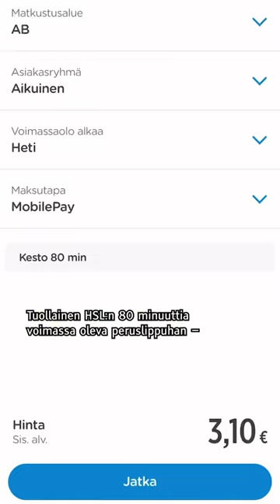Pummilla julkisissa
Sakot isomman porukan maksettavaksi?🤔

🚃Pääkaupunkiseudulle on syntynyt Ylen tietojen mukaan useita yksityisiä ryhmiä, joissa ihmiset kulkevat joukkoliikenteessä maksamatta lipuista. Jos joku ryhmäläinen saa lipuntarkastajalta tarkastusmaksun, se maksetaan ryhmässä olijoiden kesken.

🚃Ylen tavoittamissa ryhmissä jäseniä on yli 40. Vaikka sakkoja tulisi maksettavaksi viikottain, kullekin jäsenelle jää maksettavaksi muutama euro kuukaudessa. Tarkastusmaksu on tällä hetkellä 80 euroa.

🚃Ylen haastattelemat ihmiset kertovat toiminnan motiiviksi erityisesti sen, että HSL nosti lippujensa hintoja viime talvena. Osalla taustalla on huoli toimeentulosta, osa puhtaasti protestoi hinnannousua vastaan

🚃HSL:n tarkastuspäällikkö Sanna Hirven mukaan lippujen hintojen nousu ei toistaiseksi näytä lisänneen liputta matkustamista. Kun yhtiö nosti hintoja, se aloitti kampanjan, jonka tarkoituksena oli muistuttaa asiakkaita maksamaan lipuistaan, jotta hintoja ei tarvitsisi korottaa.

🚃Hän myös sanoo, että HSL:n tarkastajien päätyö on ehkäistä liputta matkustamista ja valistaa asiakkaita ostamaan oikeanlaiset liput. “Tarkastusmaksujen antaminen on lakisääteinen velvoite, ei HSL:n keino kerätä rahaa.”